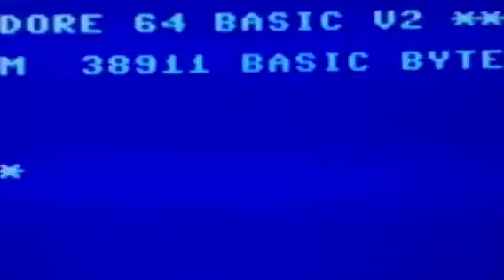LittleBigPlanet C64 Progress Part 10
Family is off skiing while I stay home with fractured ribs and back pain, thankfully my map editor lives on my laptop, so managed to have a go at fleshing out a proper map based on actual first level of LBP, happy with results, need to think about getting sone movement into screens now. Music is from a jam with friends, just added some silly vocals to try and make it relevant to video. Send help.